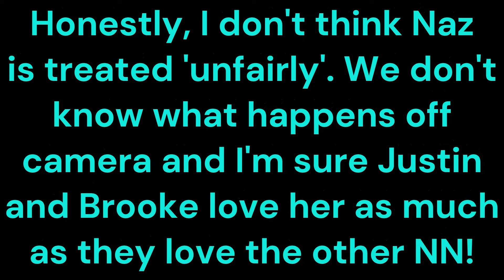Is Naz treated unfairly?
Please don't hate on me for bringing back old videos/topics ;-;